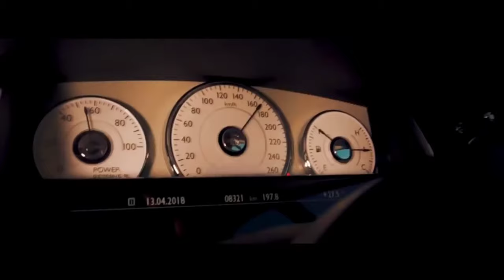Husan tera-Sidhumoosewala(official video)2023#justicforsidhumoosewalawatchout#trending#dilemma#2024